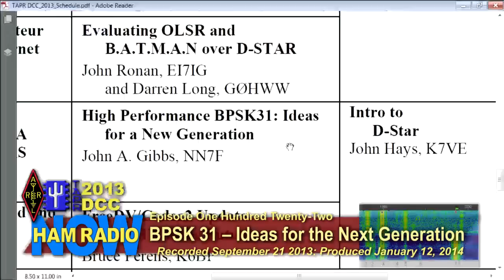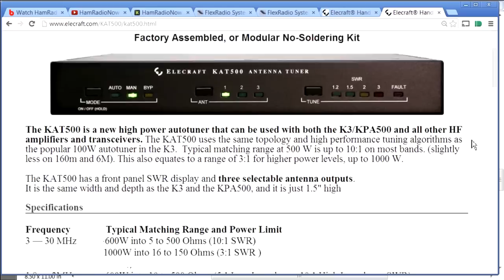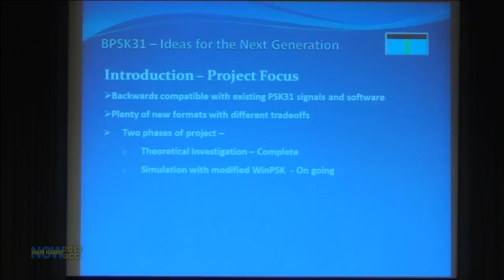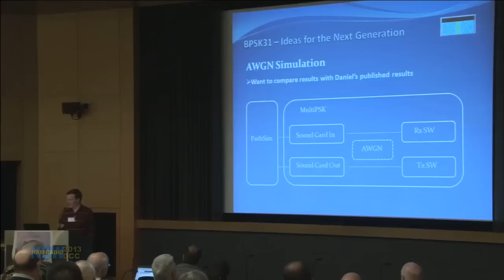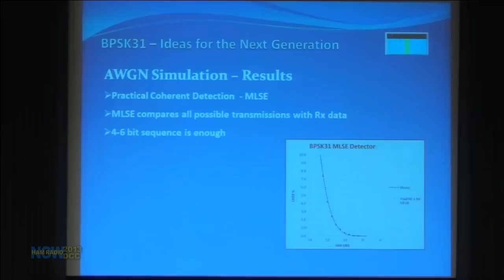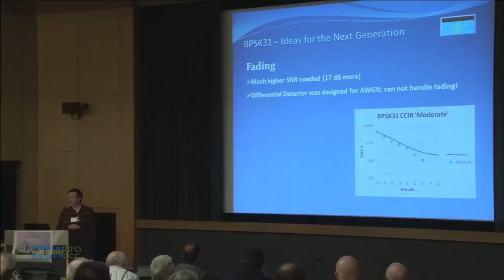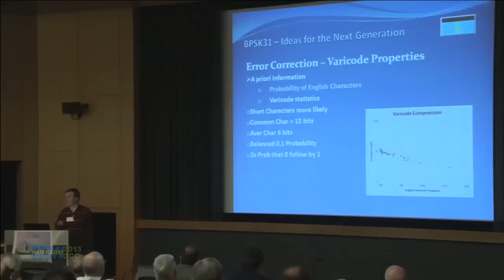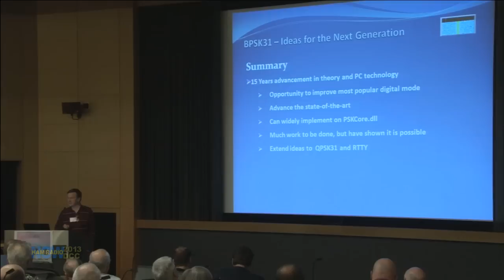Episode 122 from the DCC: High Performance PSK31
Believe it or not, PSK31 is old. As good as it is, it could be doing better - fewer errors with even weaker signals. Or so says John Gibbs NN7F in his talk at the 2013 ARRL and TAPR DCC. Don't miss the Q&A at the end. Bruce Perens K6BP will suggest that maybe it's time to just move on and give PSK31 the burial it deserves!